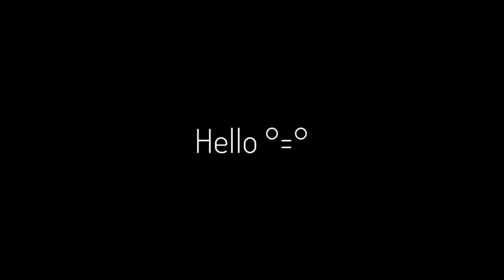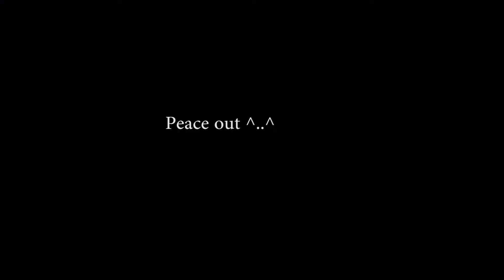Sunset ☀️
Idk.. just peace out